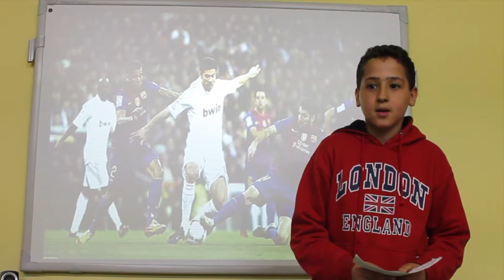Telenotícies almogàvers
Els alumnes de cicle superior hem realitzat un petit vídeo emmarcat dins del treball interdisciplinari: Vull treballar a la televisió!